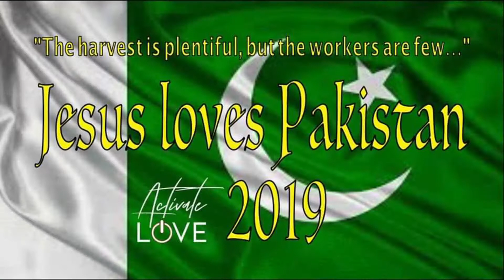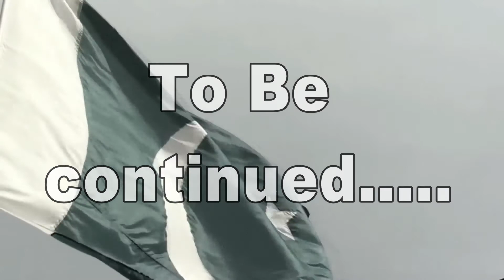Latest video of Bro Jamie's tour